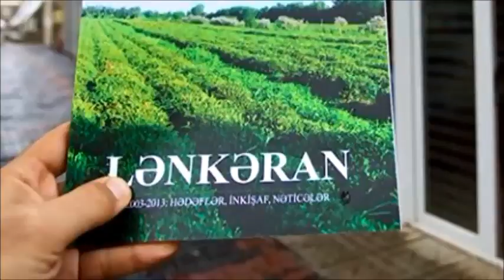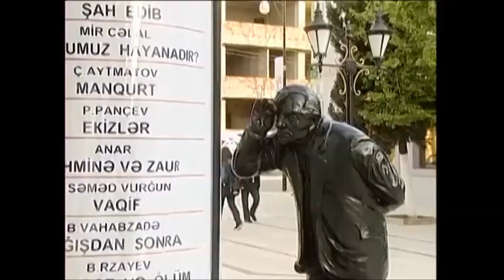Lənkəran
LƏNKARAN
Söz: Elnur Kəlbizadə
Mus: İradə Məlikova
Aranjeman: Mehdi Qüdrətli
İfa: İradə Məlikova